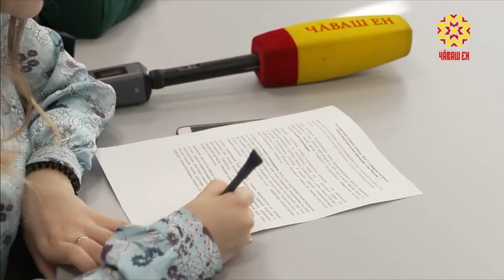В ЧГУ им. Ульянова планируется создание инновационно-индустриального центра.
На территории Чувашского госуниверситета имени  Ульянова планируется создание уникального инновационно-индустриального центра «Син-Энергия».